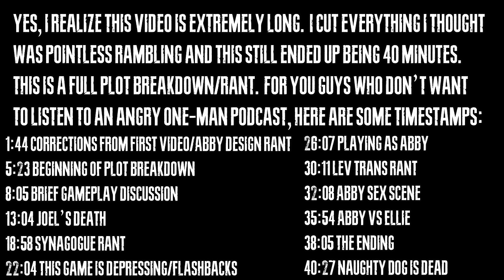The Last of Us Part II Full Review Rant | The Death of Naughty Dog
Here's a full review of this disaster of a game.  After my rant video, many of you lovely commentators wanted me to give my thoughts on The Last of Us Part II.  So, here you go.